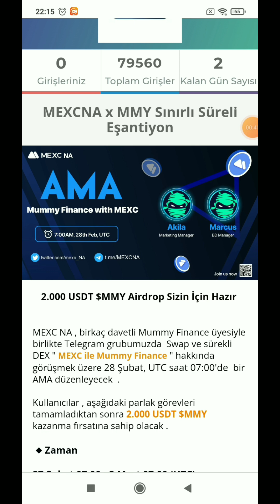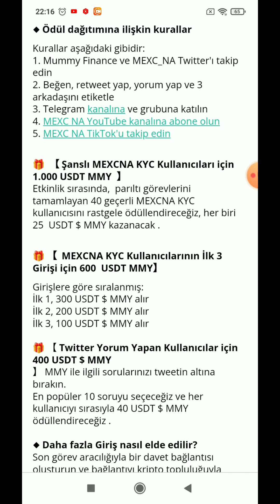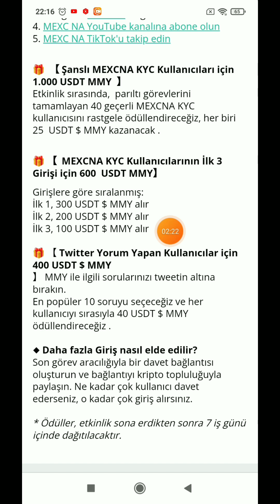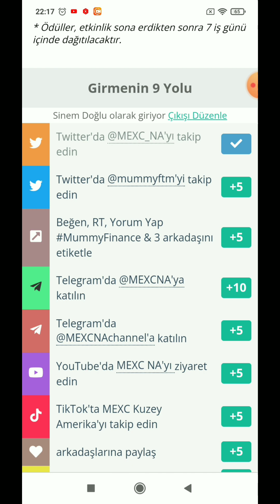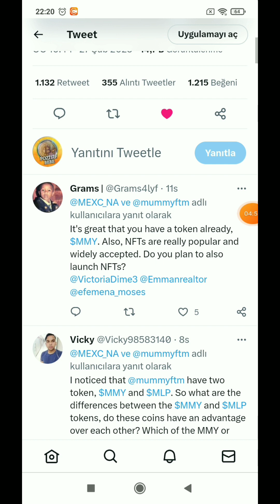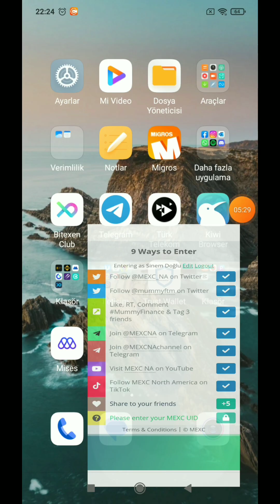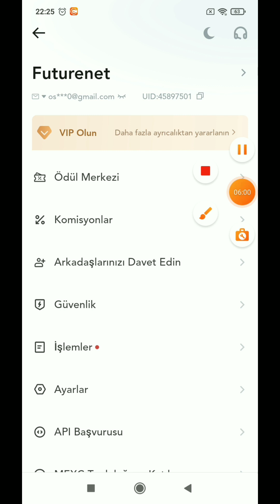MUMMY FİNANCE VE MEXC BORSASI ORTAK AİRDROP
◆ Zaman

27 Şubat 07:00 - 2 Mart 07:00 (UTC)

Bir adet ref zorunlu uid yazmak için

🎁 MEXC KYC Kullanıcıları için 1.000 USDT MMY ödül şanslı kişilere
40 kişi her biri 25  USDT $ MMY kazanacak .

🎁 【  MEXCNA KYC Kullanıcılarının İlk 3 puana göre 600  USDT MMY】

Girişlere göre sıralanmış:

İlk 1, 300 USDT $ MMY alır
İlk 2, 200 USDT $ MMY alır
İlk 3, 100 USDT $ MMY alır

🎁【 Twitter Yorum Yapan Kullanıcılar için 400 USDT $ MMY
】 MMY ile ilgili sorularınızı tweetin altına bırakın.
En popüler 10 soruyu seçeceğiz ve her kullanıcıyı sırasıyla 40 USDT $ MMY  ödüllendirecek